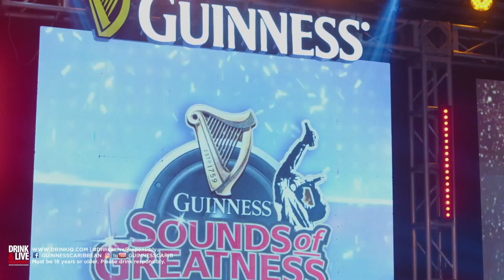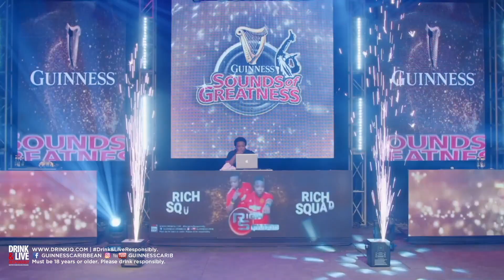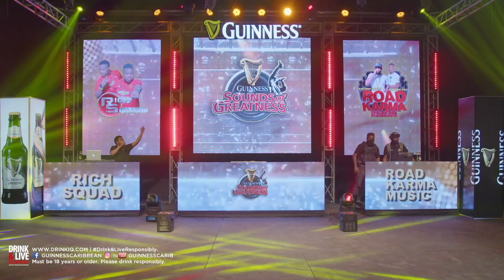Guinness Sounds of Greatness: Episode 3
Tune in to episode 3 of Guinness Sounds of Greatness for the sound clash between Rich Squad and Road Karma.